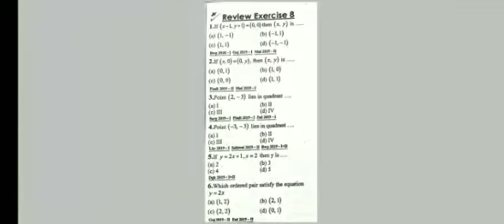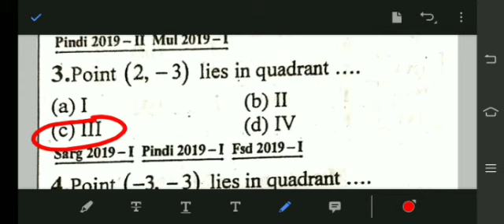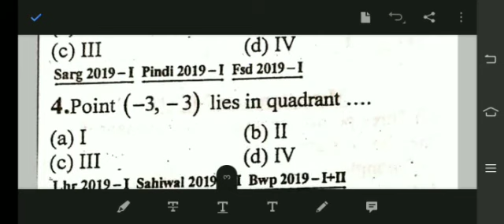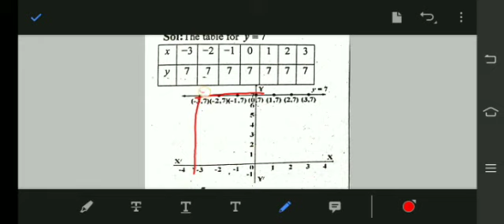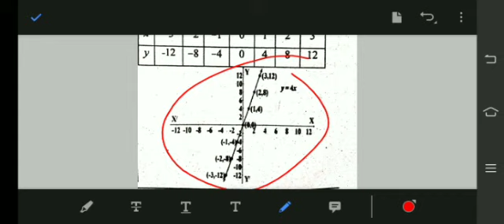math class 9th revex#8, unit#8 ptcb